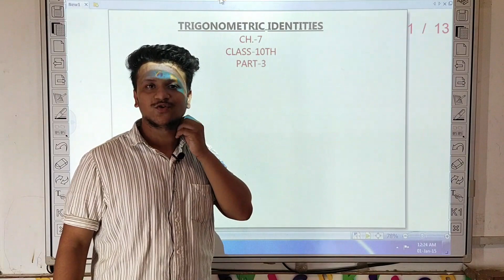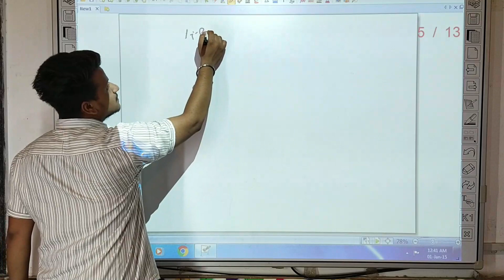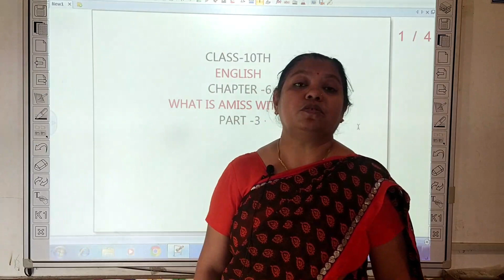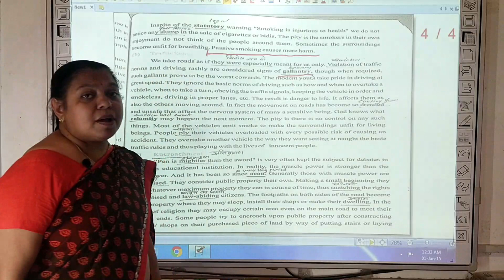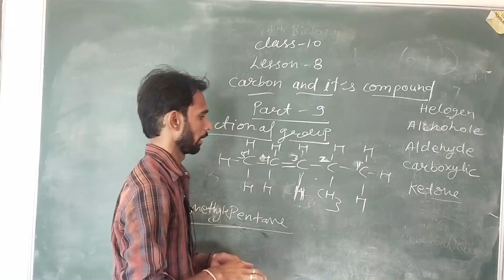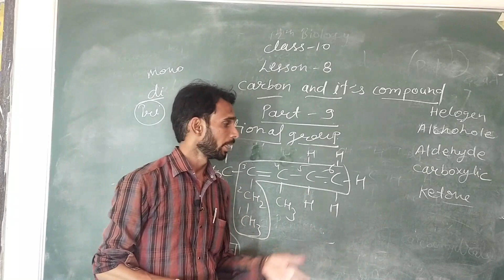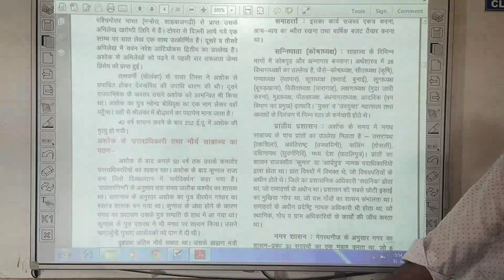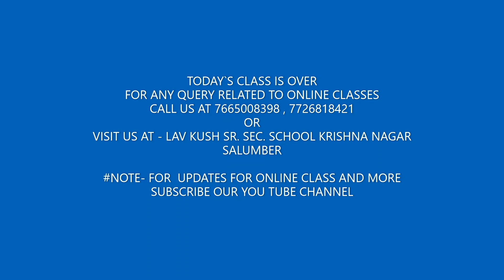10TH CLASS | DAY 11 | DATE 30 JULY | MATHS | TRIGNOMATRIC IDENTITIES | PART 3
10TH CLASS | DAY 10  |  DATE 29 JULY |  TRIGNOMATRIC IDENTITIES  | PART 3

ENGLISH ( RBSE BOOK CHAPTER WHAT AMISS WITH US ? PART 3 ) + MATHS ( RBSE BOOK CHAPTER 7 TRIGNOMETRY IDENTIES PART PART 3 ) +  SCIENCE ( RBSE BOOK CHAPTER CARBON AND ITS COMPOUND PART 9 ) +
 SOCIAL SCIENCE FOR ENGLISH MEDIUM ( HISTORY LESSON 1 PART 10 ) + SOCIAL SCIENCE FOR HINDI MEDIUM ( RBSE BOOK CHAPTER 1 PART 3 )